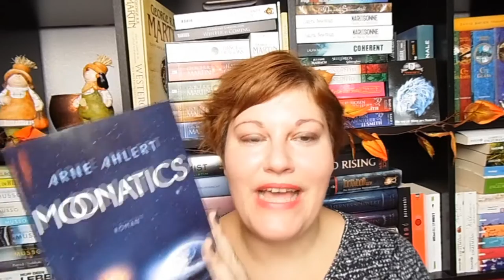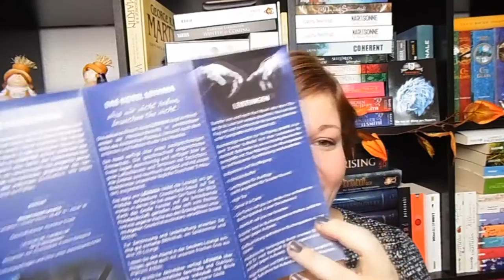Bücherwoche #46 ~ 3 Highlights, Leseclub, New Adult Challenge, Harry Potter | LadyoftheBooks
Eine unglaublich tolle Bücherwoche hab ich hinter mir - ich wünsche euch viel Spaß bei meinem Video :-)

Gelesene Bücher
„Libellen im Kopf“* von Gavin Extance

„Die Spiegelstadt“* von Justin Cronin (2. Hälfte)